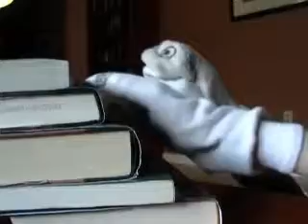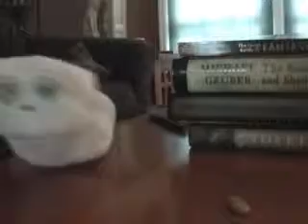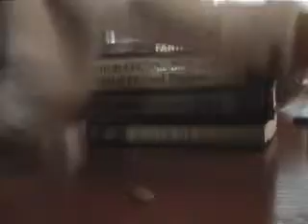Socky People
Sock puppets go on an adventure to find the Ultimate Pebble.